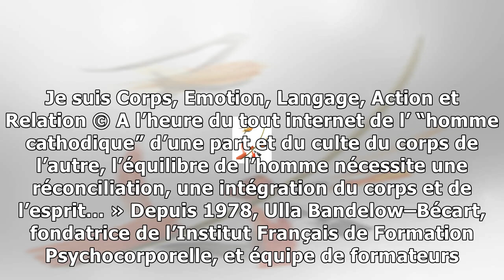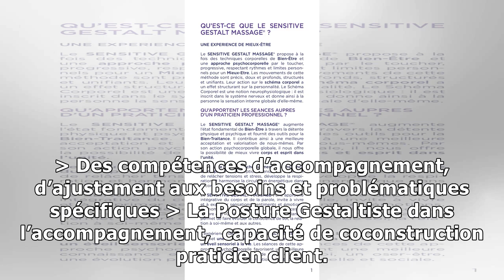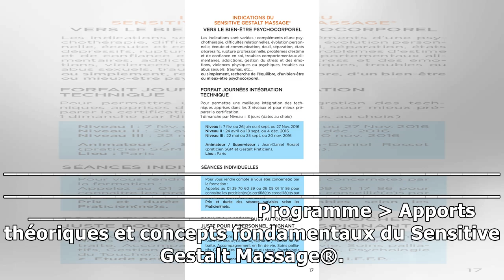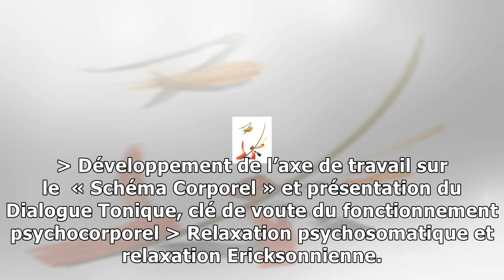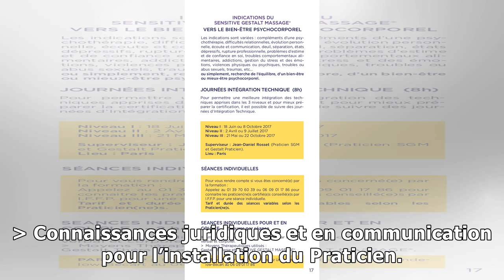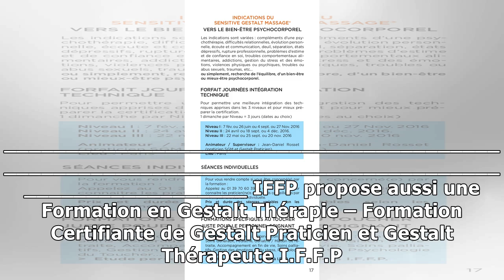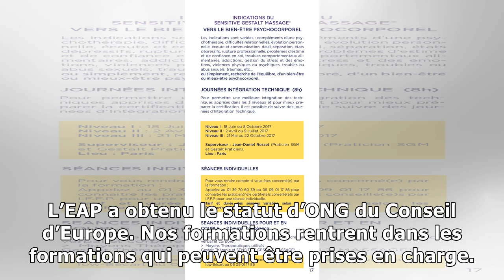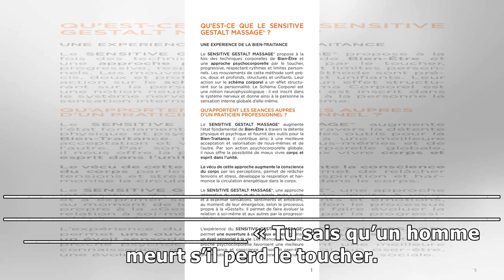Le sensitive gestalt massage ® : une approche psychocorporelle, intégrative et relationnelle et tec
Le sensitive gestalt massage ® : une approche psychocorporelle, intégrative et relationnelle et techniques de bien-être et mieux-être
Je suis Corps, Emotion, Langage, Action et Relation © A l’heure du tout internet de l’ “homme cathodique” d’une part et du culte du corps de l’autre, l’équilibre de l’homme nécessite une réconciliatio...